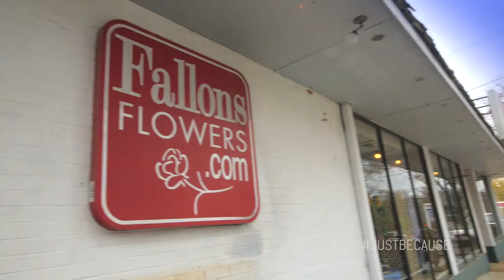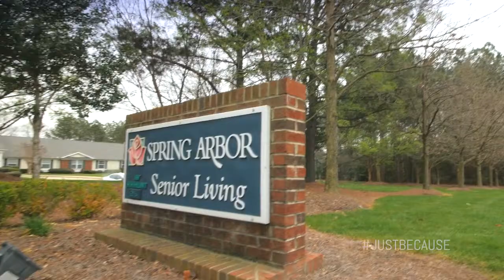LeithCars.com: Just Because | Spring Arbor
Watch as we sing from the heart to the residents of Spring Arbor Assisted Living and Memory Care in Raleigh, NC.